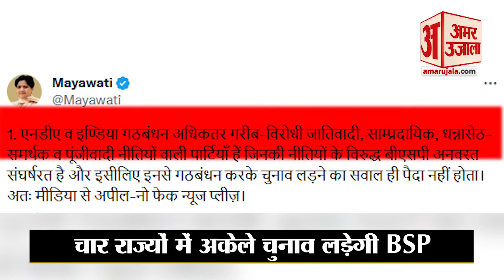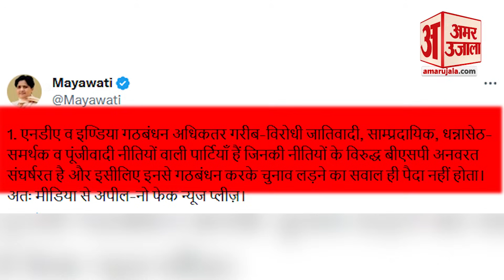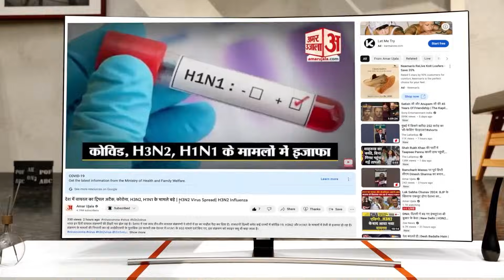Loksabha Election 2024: Mayawati का I.N.D.I.A को झटका, BJP को हराने का 'प्लान' अटका ? Congress । SP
Loksabha Election 2024: Mayawati का I.N.D.I.A को झटका, BJP को हराने का 'प्लान' अटका ?